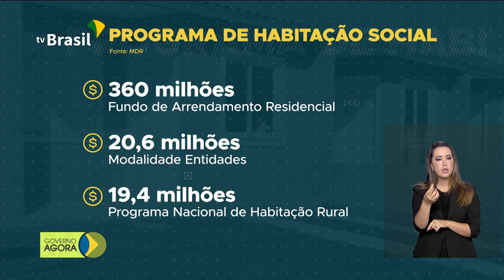Habitação já recebeu R$ 600 milhões em 2020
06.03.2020 - O governo federal já destinou este ano mais de R$600 milhões para obras do programa de habitação. Primeira reunião do Conselho da Amazônia será realizada em 25 de março.